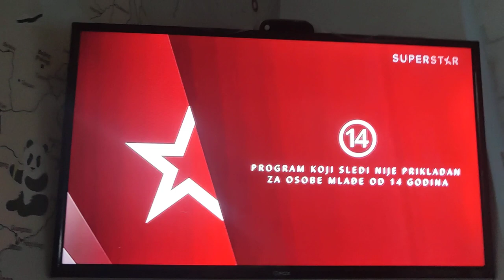SuperStar TV - 14 Godina